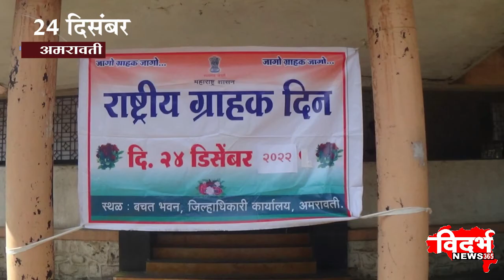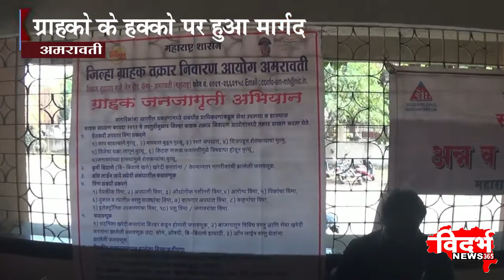Amravati | 24 दिसंबर राष्ट्रीय ग्राहक दिन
विदर्भन्यूज365मराठी ग्राहको के हक्को पर हुवा मार्गदर्शन